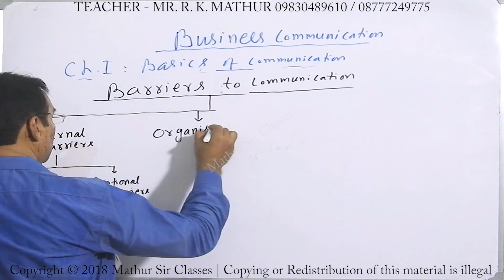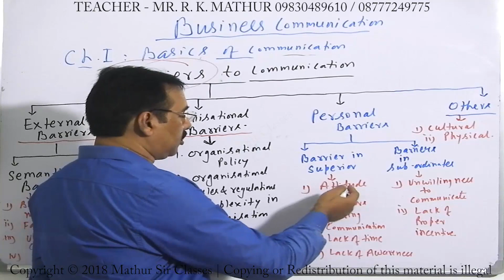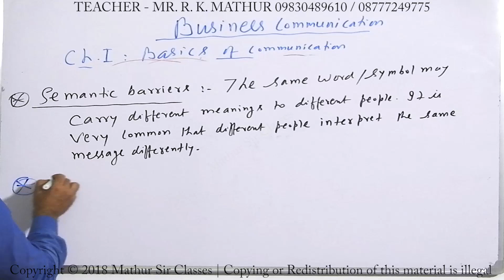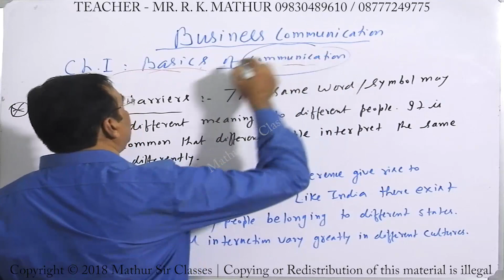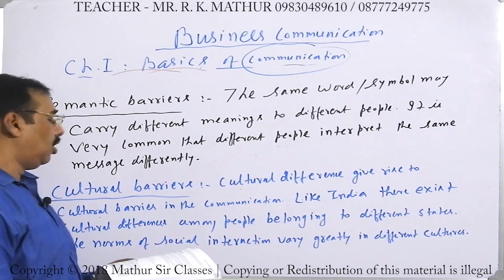Barriers of Communication | Basics of Communication | Business Communication | Mathur Sir Classes